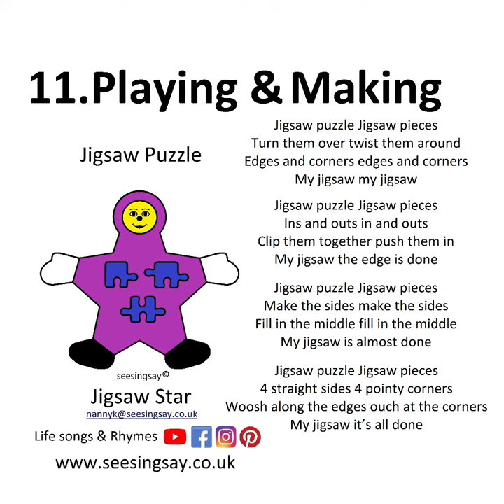Jigsaw Puzzle Playing & Making Songs Nursery Rhymes Children Preschool Toddlers seesingsay Nanny K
Playing & Making Songs Nursery Rhymes Children Preschool Toddlers seesingsay Nanny K

11 Playing & Making songs
😴To help your child clean & tidy up💤
⭐️I’m a Little Star & I like⭐️

1. Craft time
2. Whet Where When
3. Making Things
4. Build A Tower
5. Shall We Play
6. Make A Picture
7. The Scissors
8. Jigsaw Puzzle
9. Sewing & Sitching
10. Grains Of Sand

⭐️Nanny💕K⭐️seesingsay⭐️👀🎶🤗⭐️We See We Sing We Say More🤗
🤗Everyday about everyday things🤗
🎶In a fun and rhythmic way🎶
🤗To teach children about life skills🤗
📖& expand their vocabulary⭐️

Helping your child help themselves
through Rhythm🎶&🎶Rhymes
🤗I’m a Star & I like⭐️

1. Resting & Sleeping 🛋🛌
2. Eating & Drinking 🍽🥛
3. Changing & Toileting 🧻🚽
4. Washing & Drying 🚰 🧽
5. Looking & Listening 👀👂👂
6. Liking & Loving 😀😍
7. Dressing & Undressing👚👖
8. Moving & Walking 🚶‍♂️🏃‍♀️
9. Sharing & Caring 🤗🥰
10. Cleaning & Tidying🧹🧺
11. Playing& Making🧸✂️
12. Learning & Doing 📚🌍
13. Thinking & Feeling 🤔😢
14. Asking & Helping 🗣👐
15. Coming & Going🏠🚌
16. Respecting & Enjoying🤝🎈

🤗Helping your child hear more words👂
⭐️Using Rhythm🎶&🎶Rhymes👶

🤗Nanny💕K ⭐️seesingsay⭐️ 👀🎶🤗
⭐️Families Please check out on👀
⭐️www⭐️IG⭐️YT⭐️FB⭐️P⭐️
⭐️Have a great day in⭐️
🧒Children’s 🧒Wonderful 💫World🌎
⭐️seesingsay.co.uk⭐️

🤗What do you like to listen to? Lots of people enjoy listening to music as it relaxes them and brings joy to them
Singing to babies even before they are born is beneficial to both parent and child
Creates special bonds and improves communication skills as we store songs & music in a different part of the brain
This is why we can sing along to songs almost word for word perfect unlike repeating spoken work we find that more difficult
So sing a long to your favourite songs and learn a few new ones along the way

I have written children’s life skills songs & Rhymes for the children I Childmind for about everything they do everyday & the language they need to say to communicate some examples of what they actually need to say to us for example when potty training we need a child to say I need a wee, I need a poo, i need the potty I need the loo but adults don’t us this language themselves in front of their children very often so how is a child know what to say. Key sentences are vital for potty training and we want our children to say these things to us, but rarely do children hear adults say them out loud and this is part of the first stages of speaking is listening first as if you have never heard the words how are you going to be able to say the sentence the need to say the most.

🤗Nanny💕K ⭐️seesingsay⭐️ 👀🎶🤗
⭐️www⭐️IG⭐️YT⭐️FB⭐️P⭐️
🧒Children’s 🧒Wonderful 💫World🌎
⭐️seesingsay.co.uk⭐️

🤗Is there something in your child’s day that you would like a song about to help you both during a difficult time to make it a little easier ? I’ve found singing songs are so helpful to learn new skills & help daily life
Nanny💕K seesingsay ⭐️👀🎶🤗⭐️In 🔐Lockdown World🌎